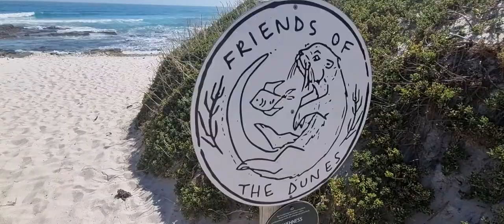Holiday Fishing, What I Caught in the Cape!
Went to cape Town for a holiday, witch is also my home town, and decided to have some fun fishing and just getting so.e good footage for the channel.

Thanx for watching and enjoy.

Music.

Musician: Jeff Kaale

Musician: @iksonmusic